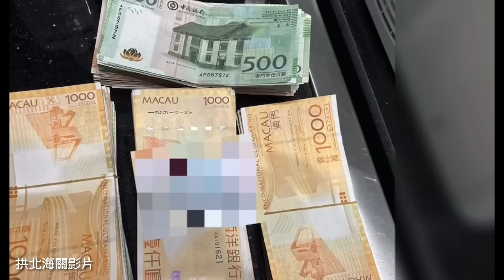有片 ! 兩男子攜近八十萬現金 闖關被截 !